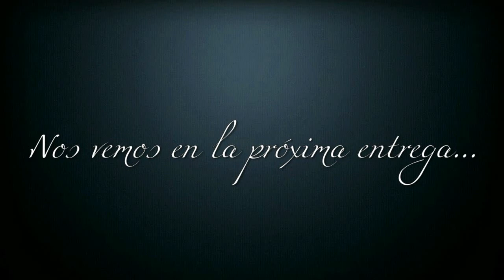Vaciando al Dragón🔥🔥-Cap. 9º-2ª Parte-ArtesaníaBelén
🟢 Descripción:
En ésta segunda entrega, seguimos avanzando en el vaciado de nuestro Dragón, una vez que vaciamos las piezas (rellenamos el molde de arcilla y sacamos la pieza...) las pegaremos con ayuda de la barbotina (el pegamento que usamos los escultores, modelistas, alfareros, etc...) para después proceder a alisar esas pegaduras.

Y un Saludo.